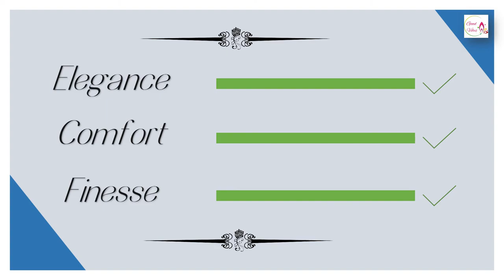Good Vibes By Ridhima | Comfortable Peach Sandals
Define your style with GOOD VIBES footwear collection and make sure you’re maximising your attitude whilst taking your style game to new heights

Love 'n' Style
Team Good Vibes